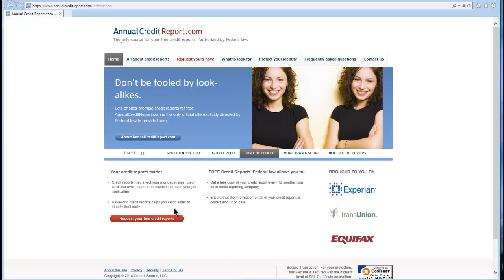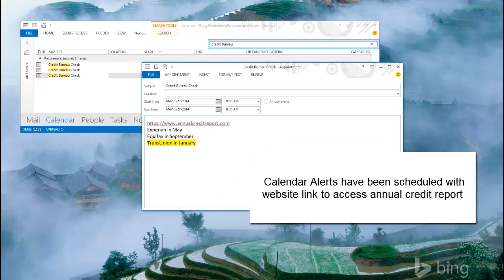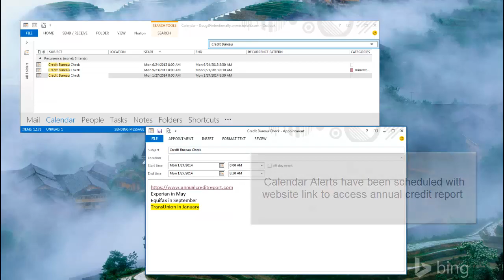Running Your Own Credit Report Check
With so many gigantic breaches of our private financial account information, the likelihood of our identity being stolen is higher than ever.

It makes sense to periodically check your credit profile for nefarious activities so your identity hasn't been compromised.

This short video demonstrates a simple, quick, and no cost system using your calendar to check your credit report once every four months. No cost. It's not as comprehensive as a daily alert from some identity guard service, but there's no big dollar monthly payments for a service which may not be worth it. And, you get a security blanket.